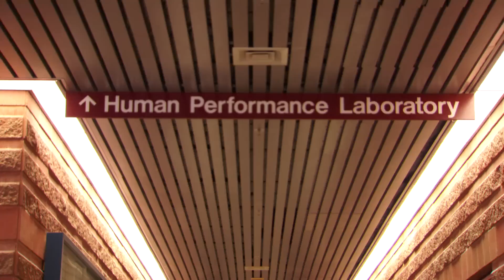Dr. Nigg and the Human Perfomance Laboratory (EN)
An introduction of Dr. Dr. Benno Nigg, Founder and Co-Director of the Human Performance Laboratory of the University of Calgary, Canada. Dr. Nigg speaks about the HPL, human movement sciences and the effect of research on the development of MBTs.